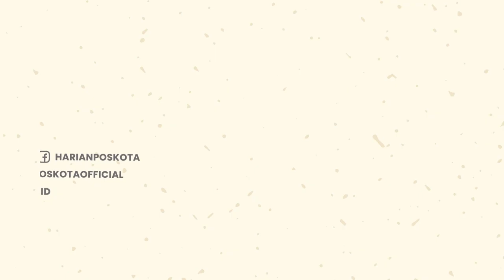Ngeri! Video Detik-detik Kapal Kargo Tenggelam di Selat Malaka Riau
Terekam oleh korban, detik-detik kapal kargo antar pulau karam dan tenggelam di Selat Malaka, Perairan Riau.

Kapal kargo itu tenggelam saat menuju Tanjung Pinang, Kepulauan Riau, pada hari Minggu (30/7/2022).

Seluruh kru kapal (ABK) terlihat panik dan menggunakan jaket pelampung sebelum kapal benar-benar tenggelam.

Kapal kargo bermuatan bahan pokok & sembako itu diketahui bernama Aneka Maju.

Diketahui, Kapal tersebut berlayar dari Tanjung Balai menuju Tanjung Pinang.

Menurut para korban, kapal tenggelam dari sisi sebelah kanan kapal.

Beruntung seluruh anak buah kapal (ABK) selamat setelah dievakuasi kapal lain yang melintas.

-YPN-